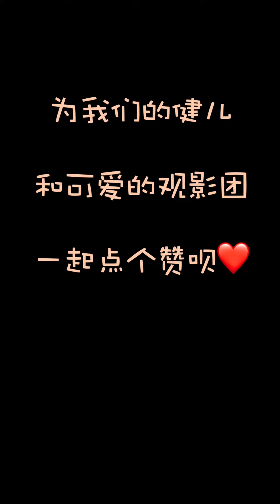我愛上海話 Ep.304 嗶嗶道-阿姨媽媽沉浸式看冬奧會（上海話）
Discover Shanghai,record Shanghai,and inherit Shanghai here.